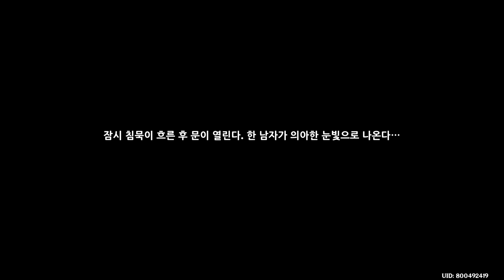[원신] 텔크시의 기묘한 모험 ㆍ 하 - 기적의 대관식 완료